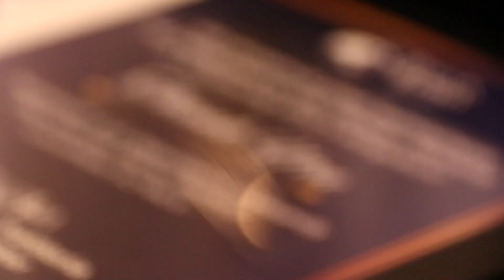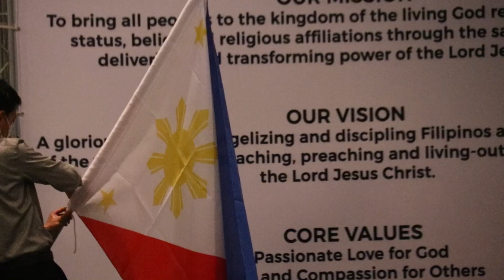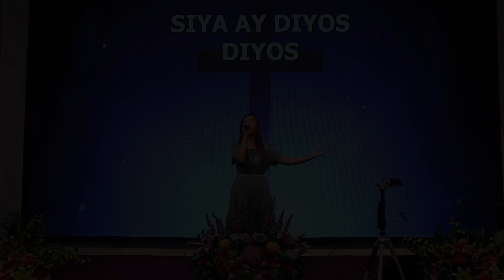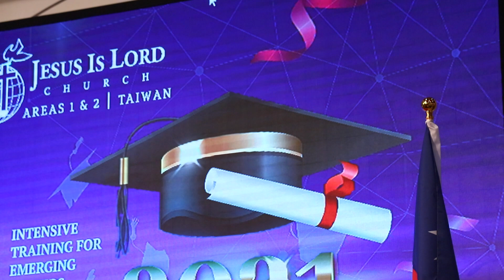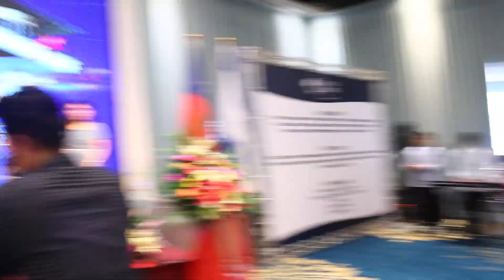RECAP I JIL Taiwan Area's 1&2 ITEL Commencement Service 2021